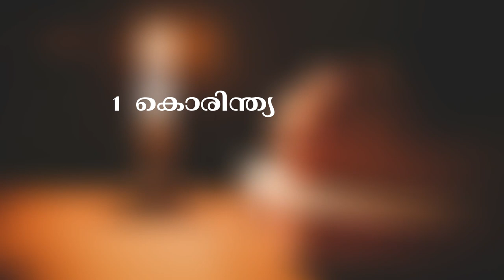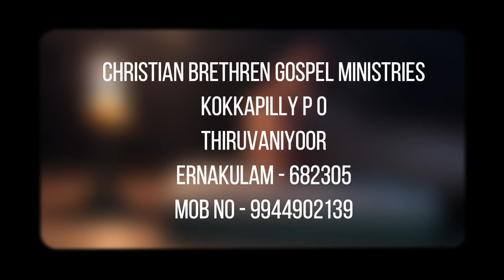സത്യ സുവിശേഷ സന്ദേശം - True Gospel Message - EP - 03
CHRISTIAN BRETHREN GOSPEL MINISTRY
KOKKAPILLY P O
THIRUVANIYOOR
ERNAKULAM - 682305

“Jesus Christ came not to condemn you but to save you, knowing your name, knowing all about you, knowing your weight right now, knowing your age, knowing what you do, knowing where you live, knowing what you ate for supper and what you will eat for breakfast, where you will sleep tonight, how much your clothing cost, who your parents were. He knows you individually as though there were not another person in the entire world. He died for you as certainly as if you had been the only lost one. He knows the worst about you and is the One who loves you the most.
If you are out of the fold and away from God, put your name in the words of John 3:16 and say, “Lord, it is I. I’m the cause and reason why Thou didst on earth come to die.” That kind of positive, personal faith and a personal Redeemer is what saves you. If you will just rush in there, you do not have to know all the theology and all the right words. You can say, “I am the one He came to die for.” Write it down in your heart and say, “Jesus, this is me—Thee and me,” as though there were no others. Have that kind of personalized belief in a personal Lord and Savior.”